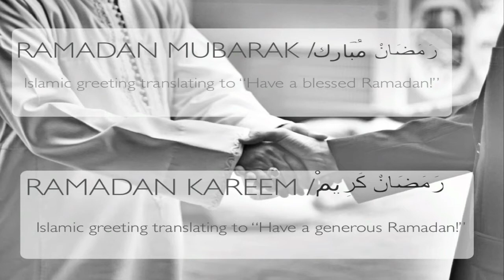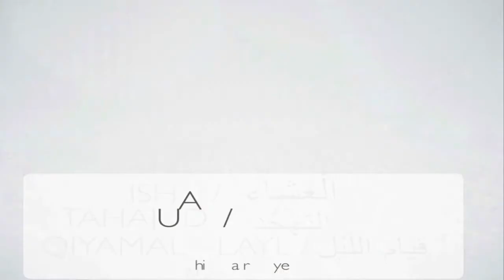What Is Ramadan?